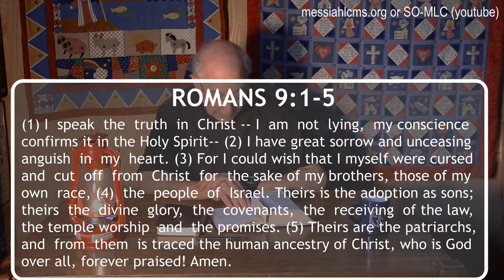SO-MLC Saturday Evening Devotion 9-5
Psalm 139 & Romans 9:1-5